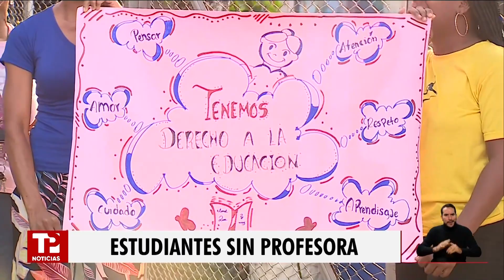Más de 30 niños en Cali no han podido retornar a clases por falta de docente I06.03.2024ITP Noticias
Cali I Más de 30 niños no han podido retornar a clases por falta de docente en una institución educativa ubicada en el sur oeste. Según las madres de estos menores, la docente fue retirada y hasta el momento no ha sido contratado su reemplazo, a esta hora adelantan un plantón.